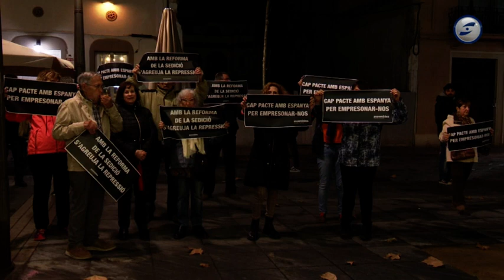Protesta contra la reforma de la sedició durant un acte d’ERC a Vilanova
Mentre a l’interior del Teatre Principal de Vilanova el president de la Generalitat Pere Aragonès acompanyava Olga Arnau com a candidata d’ERC a les properes eleccions municipals a Vilanova, la imatge durant uns minuts a l’exterior va ser la d’un grup de persones que es van concentrar per fer saber a Esquerra i al mateix Aragonès el seu rebuig a una reforma del delicte de sedició que, diuen, no afavoreix els col·lectius que lluiten per l’autodeterminació de Catalunya, en contra del que es diu des del govern.